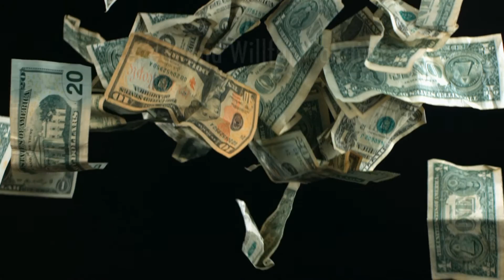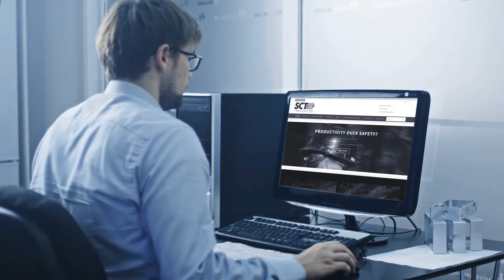Safety Minute Update: OSHA Fines to Increase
As of August 1, maximum OSHA penalties are set to increase for the first time in more than 20 years. Make sure your company is prepared for the transition!